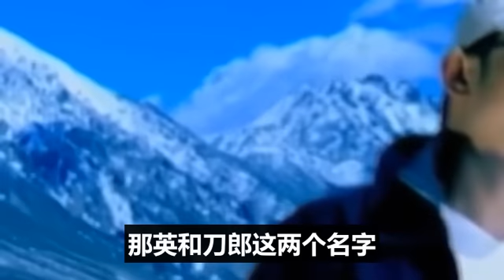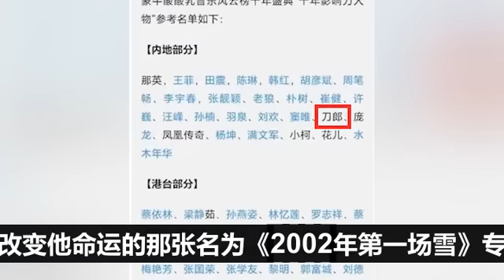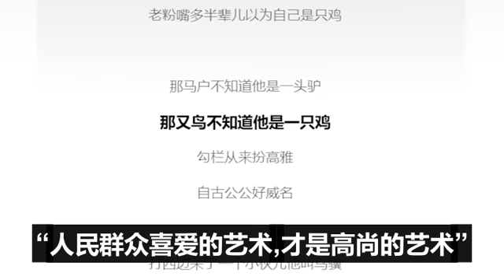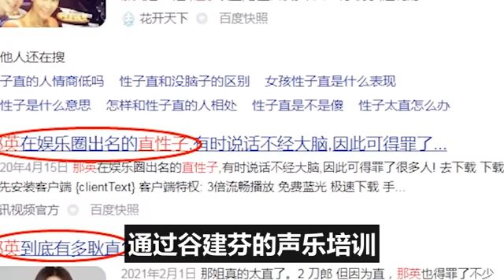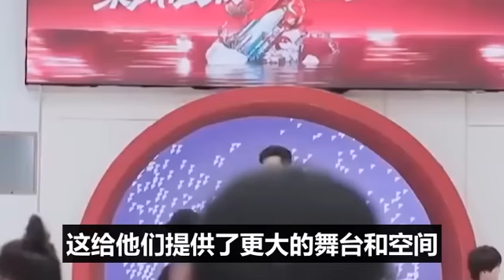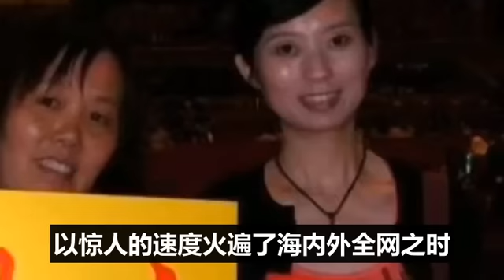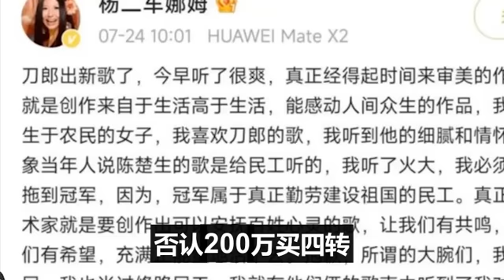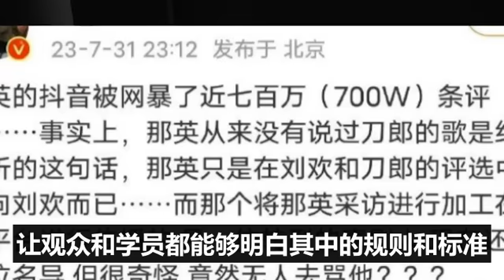那英繃不住了！478億全部吐出來， 中國好聲音最黑暗的導師！周深張碧晨全部都得交了錢才能拿冠軍，那英老公海外家產被清#那英#李克勤#張碧晨#中國好聲音#刀郎#周深#李玟